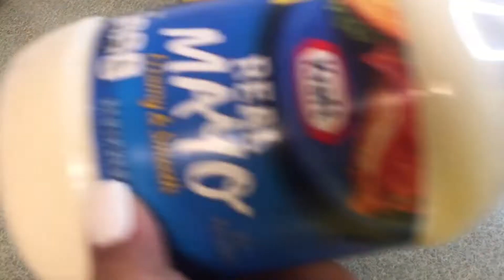Chimi Dominicano a Mi Estilo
Mi gente este video es muy especial para mi puesto que es y sera la única comida callejera de mi país que adoro y que me trae muchos recuerdos. Espero sea de su agrado
por favor no olviden regalarme un like y compartirlo